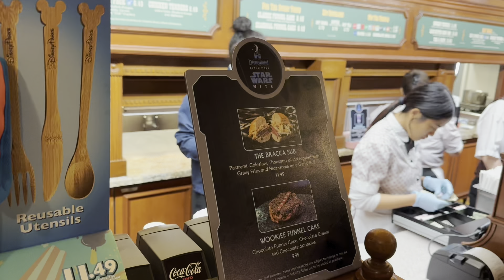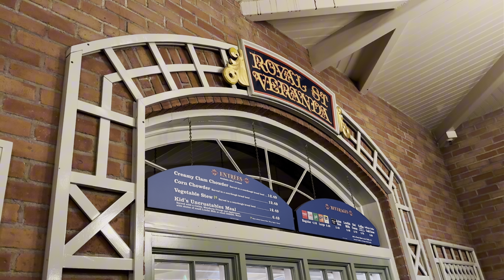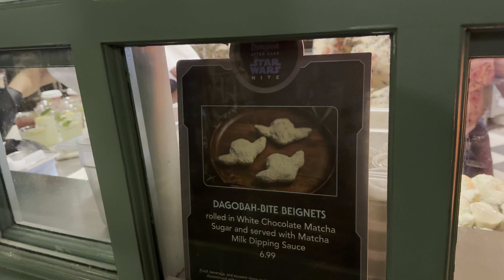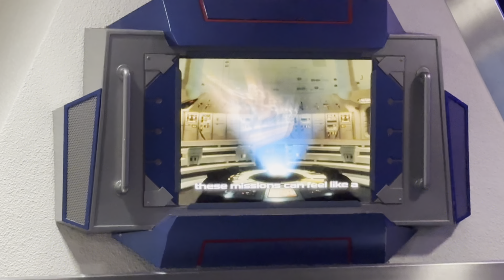STAR WARS NITE 2 - FOOD TOUR Disneyland 2024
I went back for another night! If one time wasn’t enough, I went back to Disneyland for another Star Wars Nite! I ate a lot of desserts! I was able to meet more characters for a Galaxy Far Far Away. Time to go back!

0:00 intro
1:05 dewback chili noodles
2:25 bracca sub
3:32 Wookiee funnel cake
4:25 crab splox fritters
5:27 dagobah beignets
6:59 meet n greets
7:25 hyperspace mountain
7:53 outro

Merch!